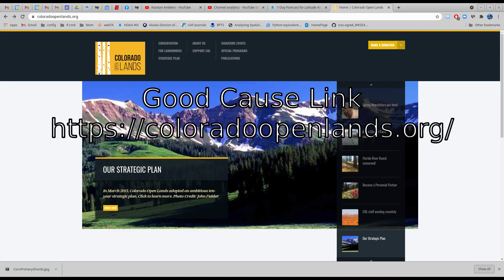40th Anniversary Adventure #12, Hiking Mount Margaret, Colorado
Hiking to Mount Margaret, Colorado, with our son, Lander, and his friend, Shannon.